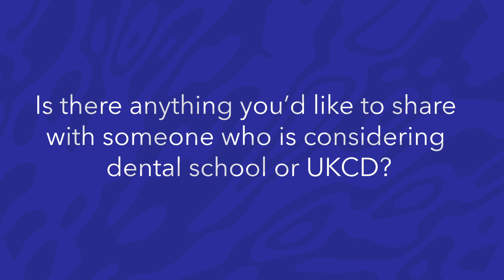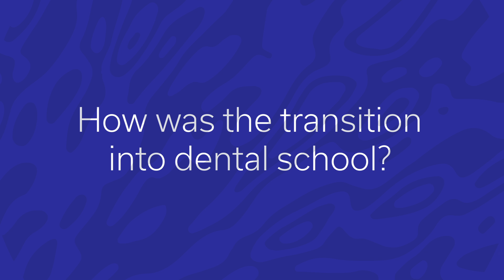Starting Dental School at UKCD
Hear from UKCD Class of 2026 dental student Jobeth Hopper about her experience transitioning from undergraduate studies to dental school.